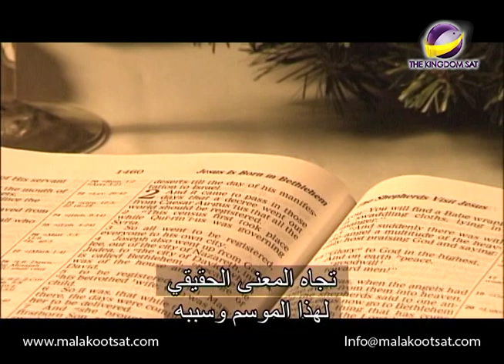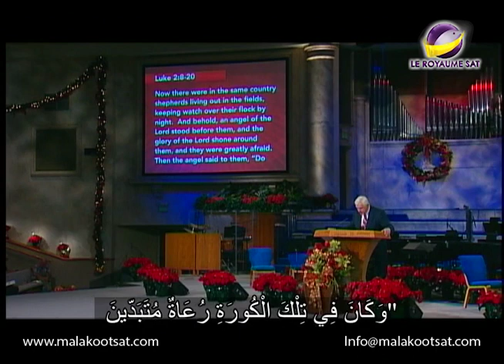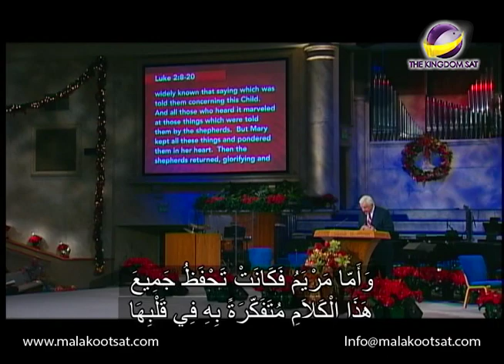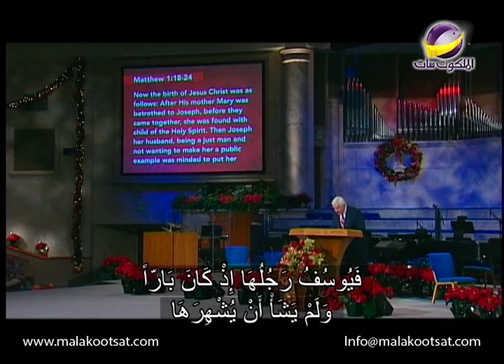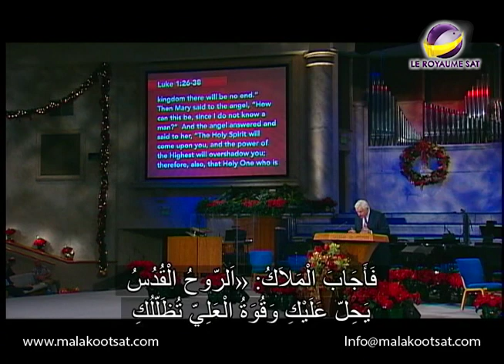نقطة تحول - لماذا يتطلب الميلاد تجاوباً؟ - الحلقة 245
خلال جميع الاحتفالات والتقاليد والنشاطات قد يكون من السهل ان نحجز قلوبنا تجاه المعنى الحقيقي لهذا الموسم
اليوم هو وقت للتجاوب مع ميلاد ربنا والاحتفال به
AMS TPM XMAS0245 NTVENG ARAST LOGO